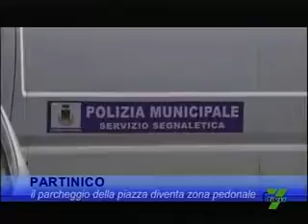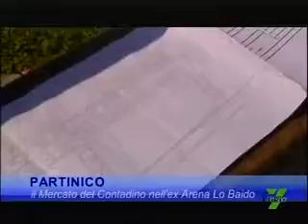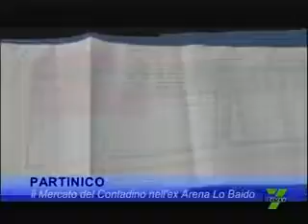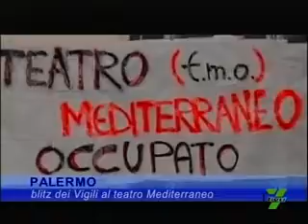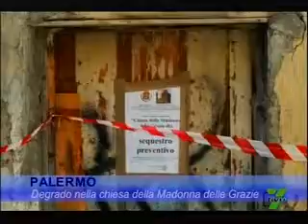TG del 21.03.2014